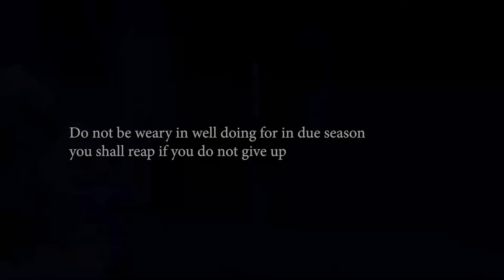THE SPIRIT OF DISCOURAGEMENT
Another beautiful skit by the winlos.

If you have been blessed by this movie and you're led to sow into the ministry, you can give into these accounts.

THE WINLOS MEDIA
GTBANK
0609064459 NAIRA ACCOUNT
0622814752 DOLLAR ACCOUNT